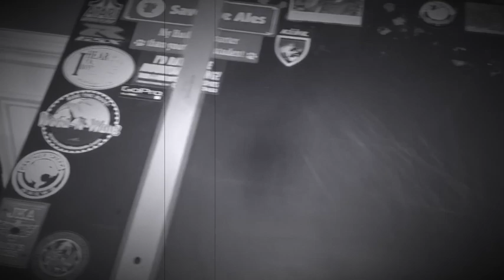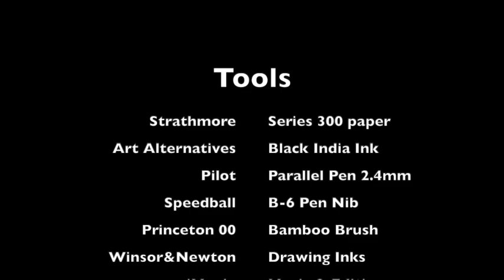Drunk Drawer #3 LonChaney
Lon Chaney as Phantom of the Opera